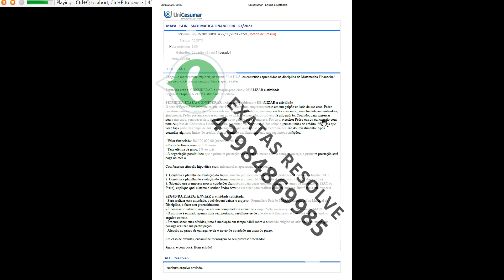MAPA - GFIN - MATEMÁTICA FINANCEIRA - 53/2023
PRIMEIRA ETAPA: CONSIDERAR a situação-problema e REALIZAR a atividade
O senhor Pedro é um carpinteiro que, em 1990, iniciou um empreendimento em um galpão ao lado da sua casa. Pedroconstruía móveis rústicos de madeira sob encomenda. No entanto, sua empresa foi crescendo, sua clientela aumentando e,atualmente, Pedro pretende entrar em um novo nicho de mercado: os móveis de alto padrão. Contudo, para ingressarnesse mercado, será necessário adquirir um novo galpão para a empresa. Por isso, o senhor Pedro entrou em contato comuma empresa de Consutoria Financeira para concultar e receber conselhos sobre algumas linhas de crédito. Suponha quevocê faça parte da equipe de analistas financeiros que ajudarão o senhor Pedro na decisão do investimento. Apósconsultar algumas linhas de crédito, foi apresentado um financiamento nas seguintes condições:
- Valor financiado: R$ 300.000,00 (trezentos mil reais).
- Prazo do financiamento: 10 meses.
- Taxa efetiva de juros: 1% ao mês.
- A negociação possibilitou que a primeira prestação vença quatro meses após a compra, ou seja, a primeira prestação serápaga no mês 4.
Com base na situação hipotética e nas informações apresentadas, responda:
1. Construa a planilha de evolução do financiamento por meio do Sistema de Amortização Constante (Tabela SAC).
2. Construa a planilha de evolução do financiamento por meio do Sistema de Amortização
Price
(Tabela
Price
3. Sabendo que a empresa possui condições financeiras para pagar qualquer um dos sistemas de amortização (SAC ou
Price
), explique qual sistema o senhor Pedro deveria escolher para realizar o financiamento. Justifique a sua resposta.
SEGUNDA ETAPA: ENVIAR a atividade solicitada
- Para realizar essa atividade, você deverá baixar o arquivo “Formulário Padrão MAPA”, disponível no Material daDisciplina, e fazer seu preenchimento.
- É necessário salvar o arquivo em seu computador e enviar no campo “selecionar arquivo” no ícone do MAPA.
- O arquivo é enviado apenas uma vez, portanto, certifique-se de que ele está finalizado e que você está enviando oarquivo correto.
- Procure sanar suas dúvidas junto à mediação em tempo hábil sobre o conteúdo exigido na atividade, de modo queconsiga realizar sua participação.
- Atenção ao prazo de entrega, evite o envio de atividade em cima do prazo.
Em caso de dúvidas, encaminhe mensagem ao seu professor mediador.